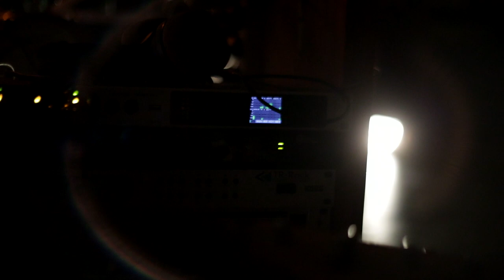Nadav Dagon ft Boaz Bentur Live from WAVOS Studio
Nadav Dagon ft Boaz Bentur - Live Streaming for Terminal Festival, Serbia
In these times we all need to take a moment to ourselves and connect back to the ground, even if we are home between the walls, we can close our eyes and be wherever we want.
We want to invite you on a journey, natural organic moments of live music of the new tribe.

Get ready for 2 hours of Live session,
Starts with a deep-dive hypnotic sound journey that proceeding to movement meditation set
And then, when we are all warmed up, body and soul, Nadav Dagon will play solo.

Info about the project:
NADAV DAGON, a musician and producer, who performs a dynamic LIVE electronic set during a hypnotizing 360 degrees show. It is based only on playing: a set of live drums, his samplers and many other toys he uses to create an endless playground filled with sound, percussion and delicious bass.
His productions have been released in established labels such as Rumors by Guy Gerber, Kanto Records, owned by Oceanvs Orientalis, Lump Records by Jota Karloza and many more.
Nadav is touring constantly and already brought his magic to cities around the world such as Berlin, Amsterdam, Budapest, Lisbon, New York, Rio de Janeiro, Goa and many others with his unique live performance.

About Boaz Bentur:
Boaz Bentur is an Israeli musician, producer and independent creator currently lives in the Carmel coast.
Bentur is a member of Tiny Fingers, one of the most influential bands in the Israeli indie rock scene. The Tiny Fingers has released 5 studio albums and toured extensively in festivals and clubs in Israel and around the world such as India, China, Germany, Taiwan, New York and many more
Additionally, Bentur has created and perform a solo project and released two albums during 2019.
Currently, Bentur is performing with his new solo creation, Deep Dive Sessions which is a special .experience of sounds led by Bentur himself with occasional guest musicians
As a bass player, Bentur took part in many bands such as 2013, The Bootsman, Moses, A Quarter to Africa, Sumsum Band, Octans and more.

Rich experience of drumming diverse electronic beats, hundreds of parties on stages worldwide, and a great love for being aLIVE, has resulted in the new solo project of drummer and producer NADAV DAGON.
A dynamic, unleashed, live techno set, with a garnish of trap and hip-hop. It is based only on playing: live drums, samplers, and many other toys create an endless playground, filled with sound, electronics and delicious bass.
Nadav – who played with ZO13, Madboojah project, Tribeat, Reflections, ONOGANA and more – masters a surprising and hypnotizing 360 degrees show.